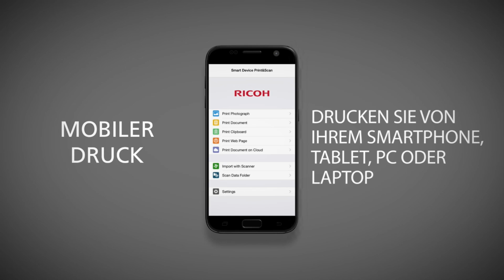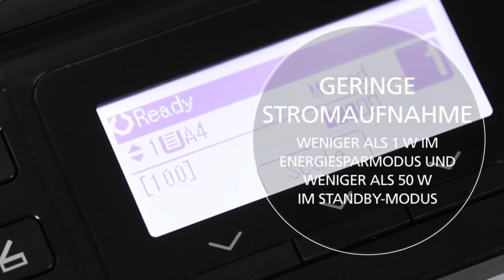Erhöhen Sie ihre Produktivität mit dem RICOH SP 377